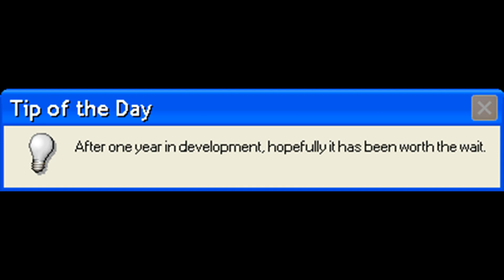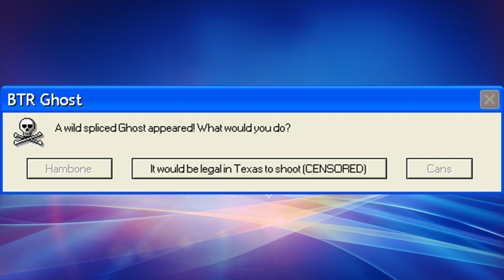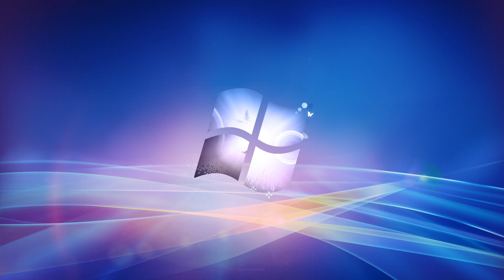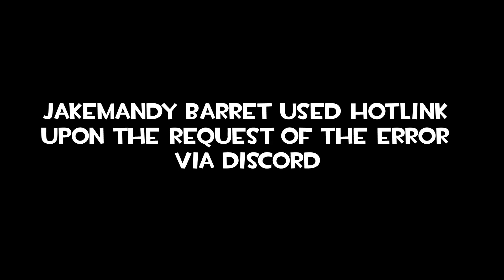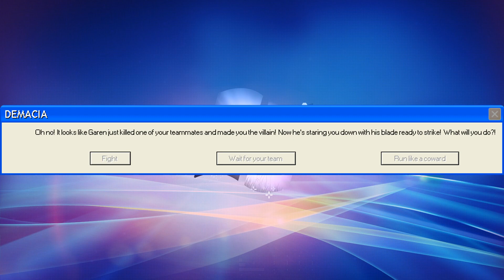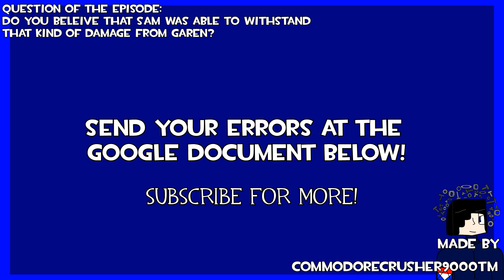ITS BACK: Microsoft Sam reads Funny Windows Errors | Season 5 Episode 1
After one year in development, hopefully it had been worth the wait!  I'm sorry to all viewers who have been previously watching Season 4, it became not attractive and not really funny. The storyline was also corrupt and too complex, so I had to end storylines for error series. Sam Stickman will read each and every one of your errors till he tires! (Of course, every error he earns is a dollar).

Requesters

Jakemandy Barret from USA
The Immortal Tajador from USA
Moonbase Studios
nTEXTtoSpeech from Indonesia
YellowFang213
TKB